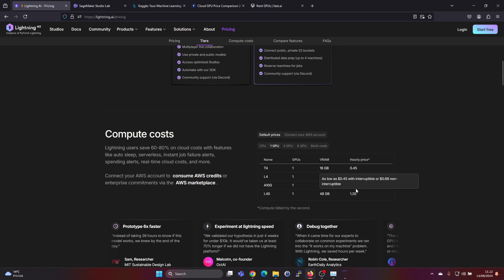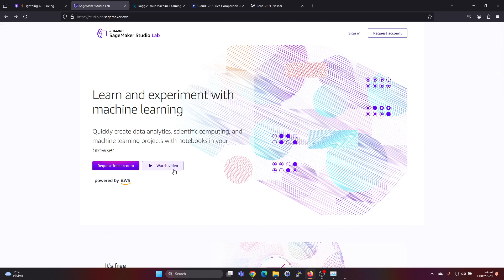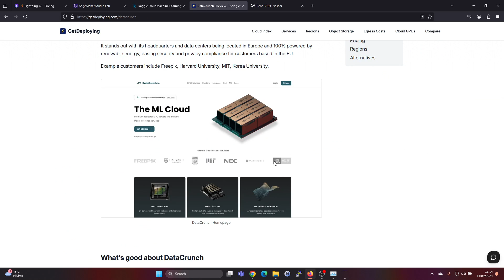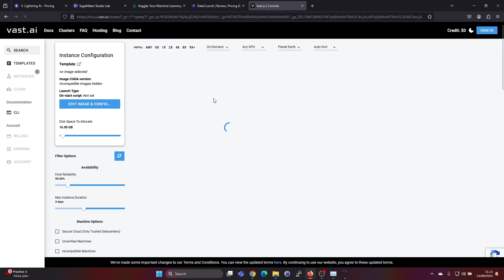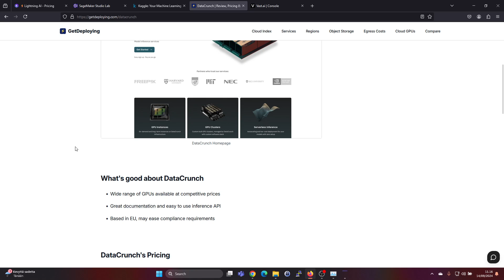3 Free Cloud GPU Resources & Price Comparison of Paid Alternatives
In this video, I’ll walk you through 3 FREE cloud GPU resources you can use for your AI and machine learning projects. I’ll also do a price comparison of some popular paid alternatives so you can decide which option suits your needs and budget. Whether you're into deep learning, data analysis, or just need some extra computing power for your tasks, this video covers all the essentials to get you started!

Resources Covered in This Video:

Free Cloud GPU Options
Paid Cloud GPU Alternatives and Pricing Comparison
Tips for Choosing the Right GPU Resource